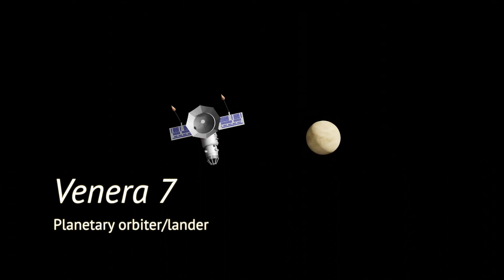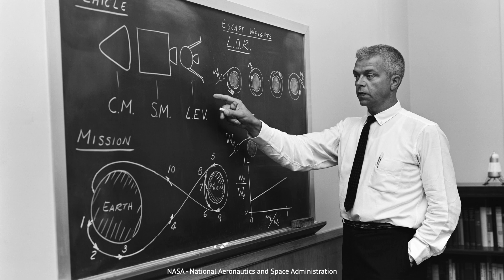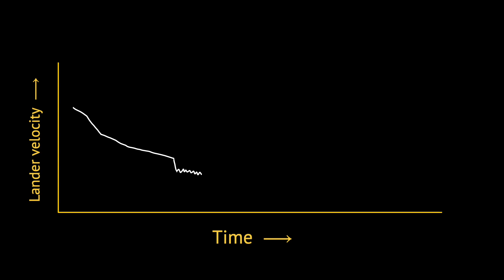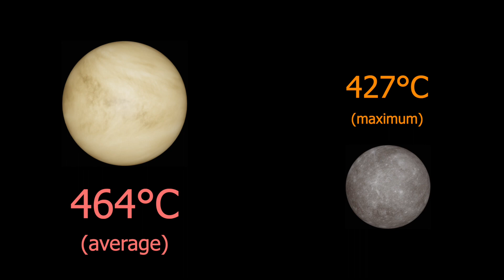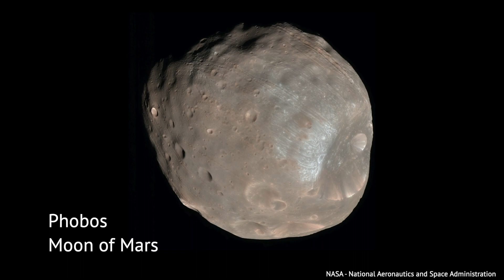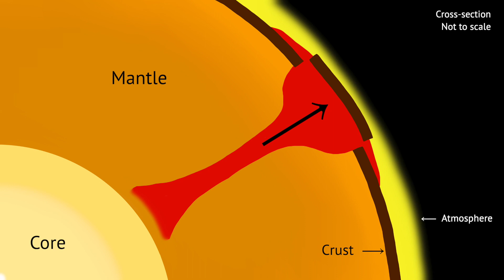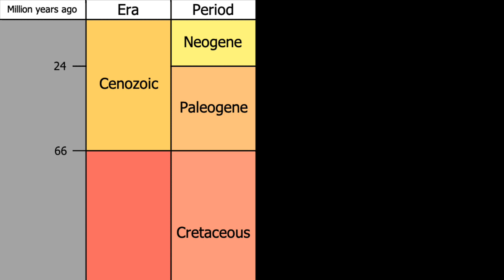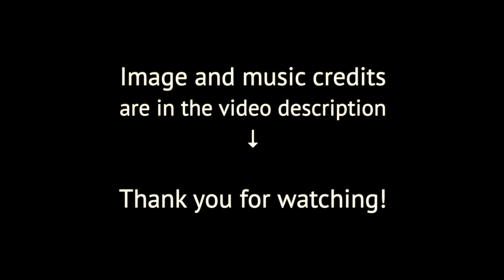Venus: The Fiery Planet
Thanks to Rachel W for her expert help with the script!

Venus is the hottest planet in our solar system, with a long and fascinating history of exploration. Try out these resources if you want to learn more about it!

Babylonian tablets by Abraham Sachs (1974) 'Babylonian Observational Astronomy' in Philosophical Transactions of the Royal Society of London, Series A, 276(1257), 43-50

'Galileo and Personifications of Astronomy' by Stefano della Bella at the Metropolitan Museum of Art, CC0

Sweetwater Mine galena sample by Géry Parent, Public Domain

Timestamps:
00:00 - Introduction
00:43 - Historical significance
01:25 - Phases of Venus
01:48 - The Space Race
02:41 - Venera 7 landing
03:28 - Surface conditions
05:34 - Magellan map
06:42 - Akatsuki atmospheric research
07:44 - Rotation and orbit
09:03 - Where are the impact craters?
11:05 - Artemis Corona and plume tectonics
12:21 - Internal heat flow
13:47 - Igneous resurfacing
14:21 - Flood basalts
15:00 - Future missions
15:40 - Conclusion

Thank you very much for supporting my work!  :)